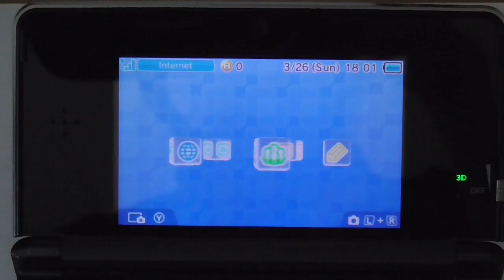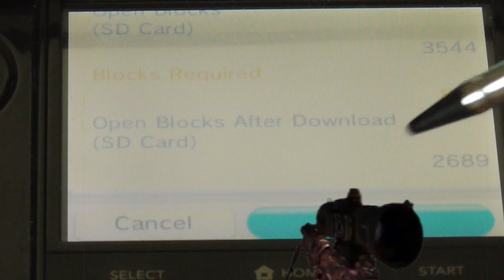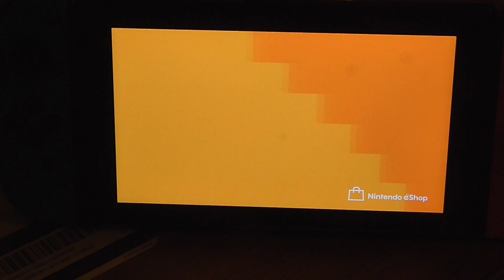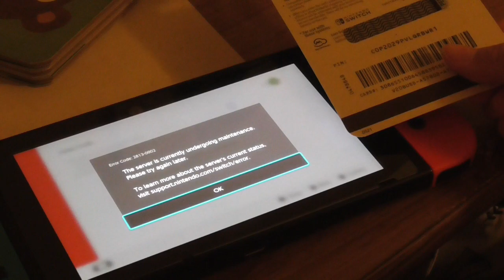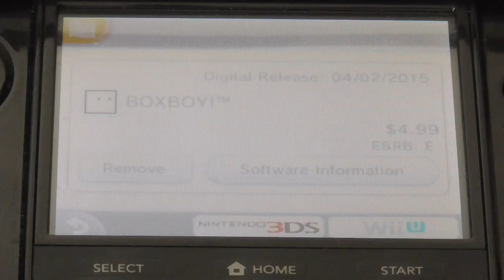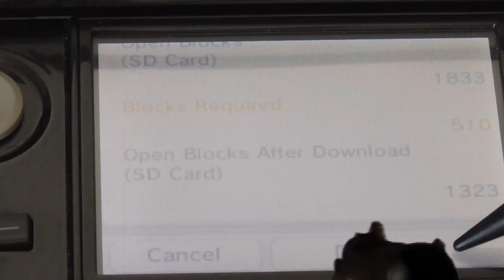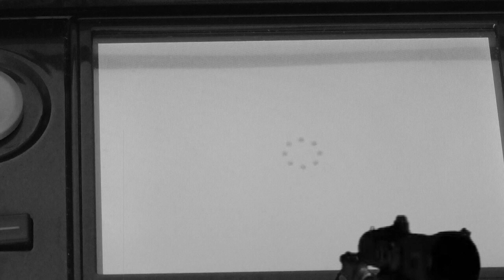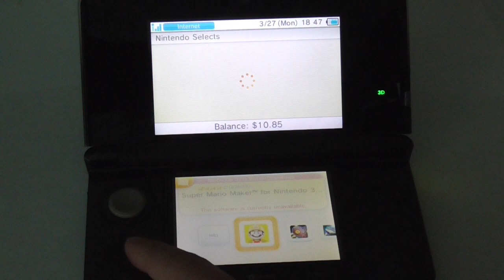Last Minute Buying - 3DS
Well I'm gonna get nostalgic over this in a few years, even if I hadn't even owned the 3DS for a whole year before the shop shut down.